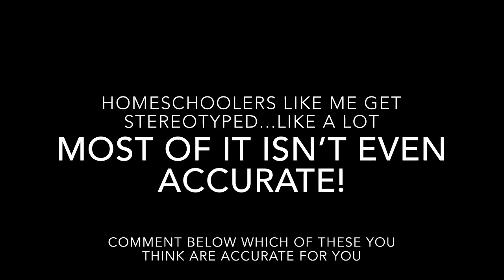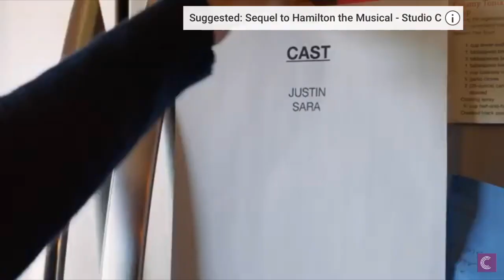Homeschool stereotypes compilation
Us homeschoolers are teased and asked dumb questions 24/7. Here are some classic homeschool stereotypes.